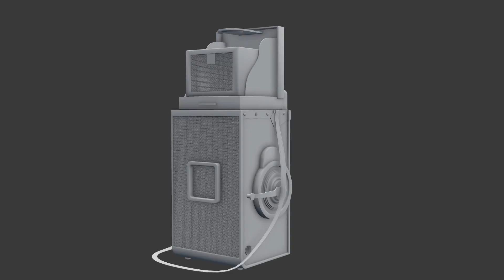indirnagar CM Bangalore Preetam